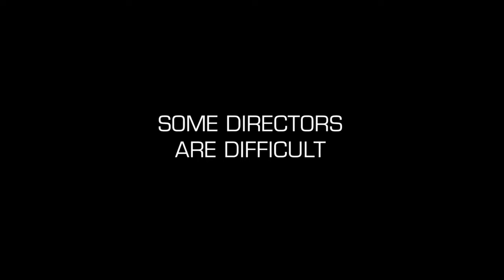Deodato Holocaust | Official Trailer | Documentary | HD | 2019 | Cannibal Holocaust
Deodato Holocaust - 2019.

Directed by: Felipe M. Guerra.